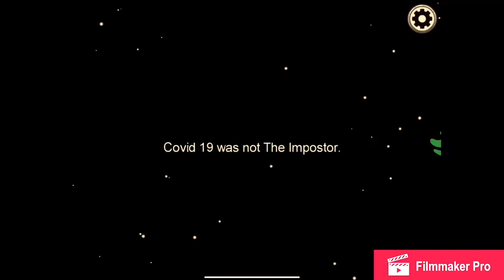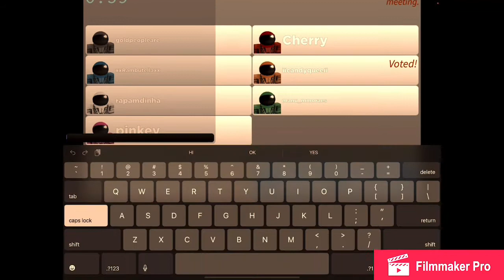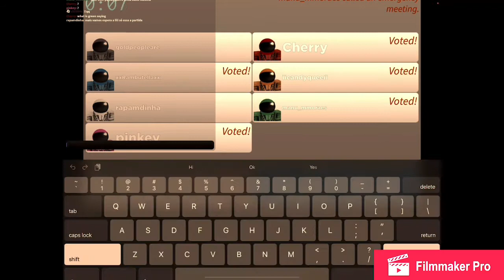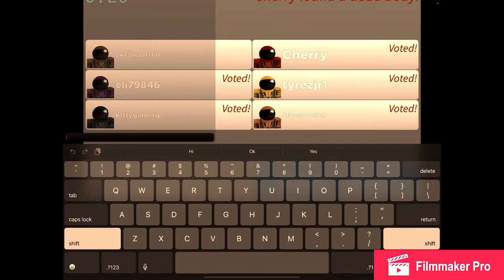I tried AMONG US*Good*